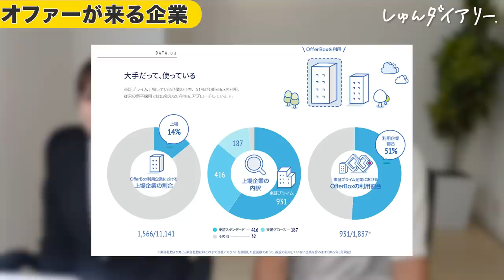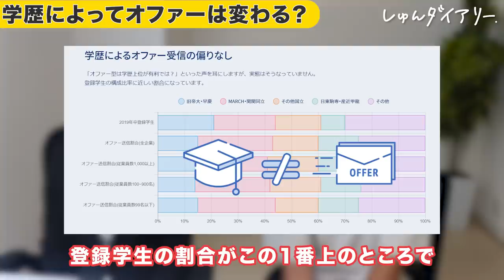逆求人サイトで無双する方法を中の人にこっそり聞きました❘OfferBox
【提供】OfferBox

オファー型就活「OfferBox」とは？
企業が興味をもった学生にオファーする就活サイト
OfferBoxは、あなたのプロフィールを見て興味をもった企業から
オファーが届く就活サービスです！

👇「データで見るオファー型就活」はこちら

【内容】
0:00 ダイジェスト
0:11 企画説明
0:43 自己紹介
0:50 就活生の就活状況
1:27 去年何してた？（星くん）
2:08 OfferBox活用談
2:47 自分専用のオファーが来る！
3:31 プロフィール入力はコピペできる？！
4:15 去年何してた？（きいちゃん）
4:40 逆求人就活の新たな使い方
5:13 担当者の方にぶっちゃけ質問！
5:56 どのような企業からオファーが来ますか？
6:52 キラキラな経歴が無くてもオファー来ますか？
7:23 人事の方々はプロフィールのどこを見ているのですか？
8:40 学歴関係なくオファーは来ますか？
9:45 オファーが多く来る方法教えてください！
11:06 逆求人就活の魅力とは？